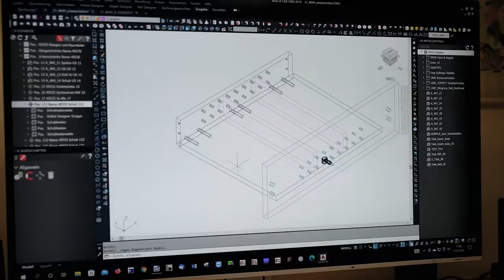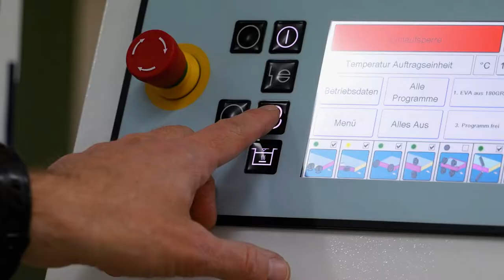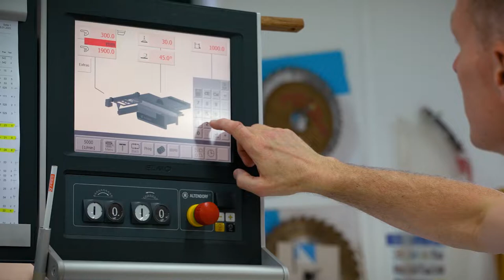Referenz - Tischlerei Uwe Kleindienst [DE]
Wie die Tischlerei Uwe Kleindienst mit imos arbeitet, können Sie in diesem Video erfahren!

Mehr über Tischlerei Uwe Kleindienst ▬▬▬▬▬▬▬▬▬▬▬▬▬

Social Media ▬▬▬▬▬▬▬▬▬▬▬▬▬▬▬▬▬▬▬▬▬▬▬